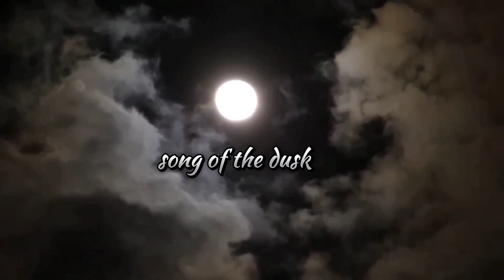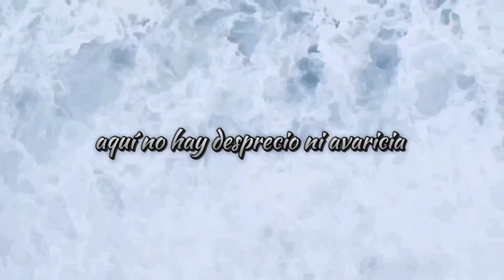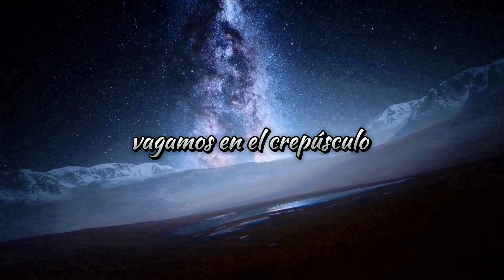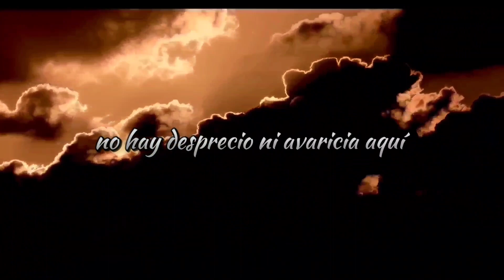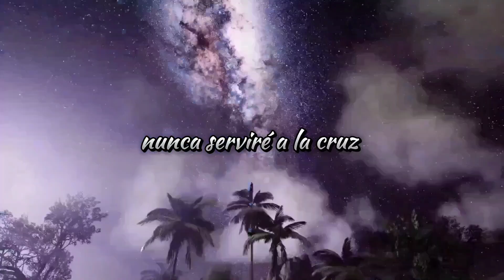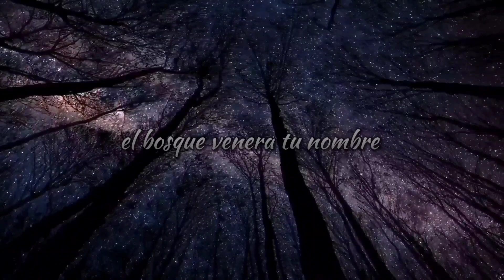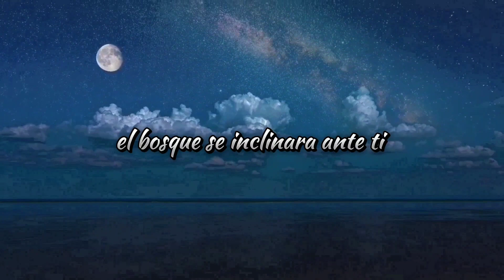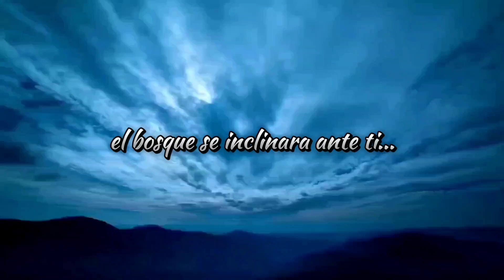INSOMNIUM - Song Of The Dusk (Sub - Español)